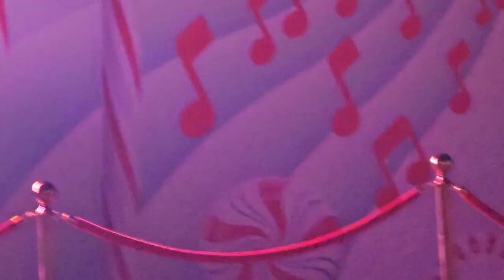DJ BRICK BEATZ